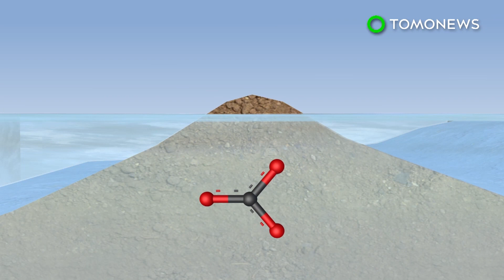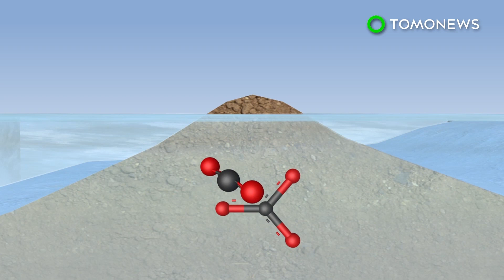地球天然恆溫器如何運作？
長久以來，科學家都推測地球擁有天然的恆溫系統，可透過調整大氣中二氧化碳的濃度，來調節全球溫度。最近一項新研究，可佐證此說。

研究發現，歷史上地球氣候較溫暖時，石灰岩中的鋰沉積物含量會增加，顯示地球的「氣候恆溫系統」正加速運作。

二氧化碳能保存大氣中的熱度，二氧化碳濃度降低，便可能造成冰河時期，而濃度升高，則可導致全球暖化。

地球天然的「氣候恆溫系統」能調節二氧化碳濃度。

二氧化碳若脫離大氣，溶解在水中，與岩石結合，即形成重碳酸鹽。

岩石組成物在水中溶解，重碳酸鹽與鈣質結合，便形成石灰岩，而將二氧化碳鎖在裡面。

接著，板塊運動會將石灰岩拉進地殼中，在火山爆發時，二氧化碳便脫離石灰岩，又回到大氣中。

根據研究，地球的恆溫系統會隨全球溫度調整。

氣候炎熱會加速恆溫效應，寒冷則會使之減緩。

太陽活動、植被生長、以及人類活動也會影響氣候。

科學家相信，地球的天然恆溫效應，趕不上人類改變氣候的速度。

因此科學家目前正在設法，以人為方式加速地球的恆溫效應，以對抗全球暖化。